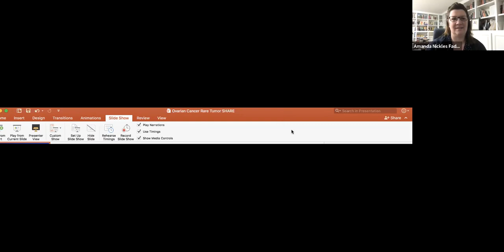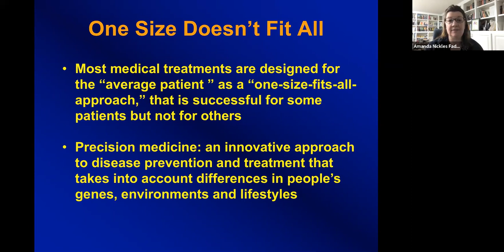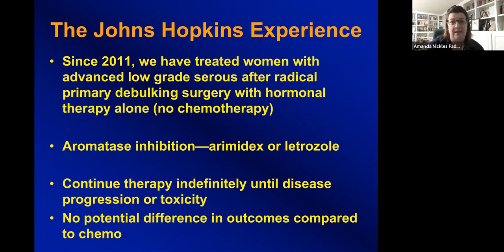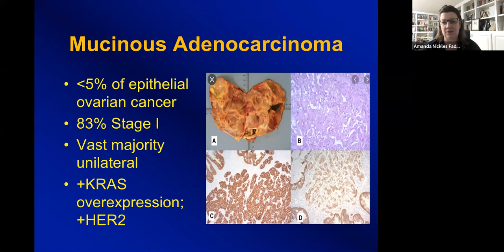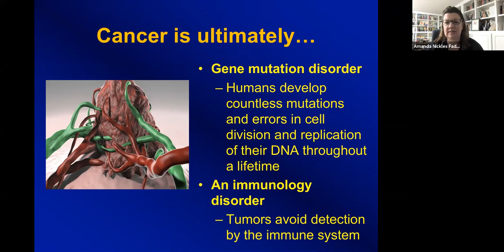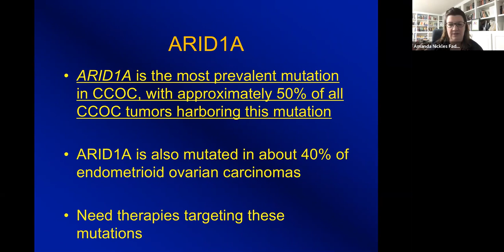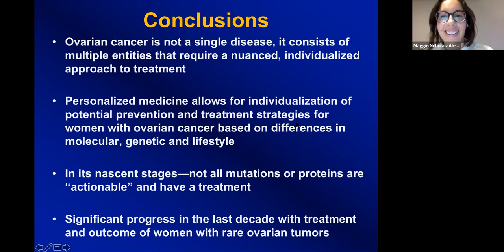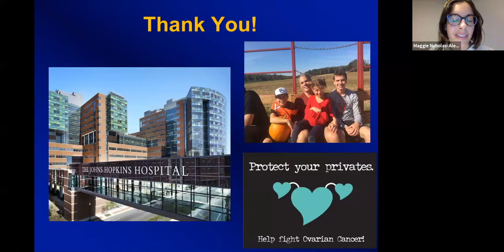Rare Ovarian Cancers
Dr. Amanda Nickles Fader, Director of the Center for Rare Gynecologic Cancers at The Johns Hopkins Hospital, discusses new research on and treatment of rare types of ovarian cancer, with a focus on low grade serous and clear cell ovarian cancers.